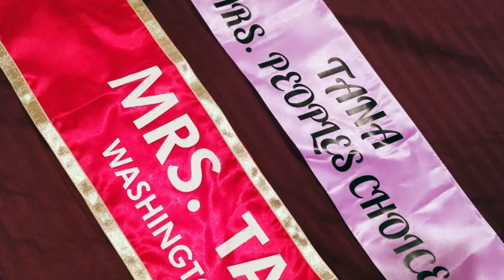Mrs Tana 2019 at TANA Convention DC Sandhya Bayireddy with GKTVusa